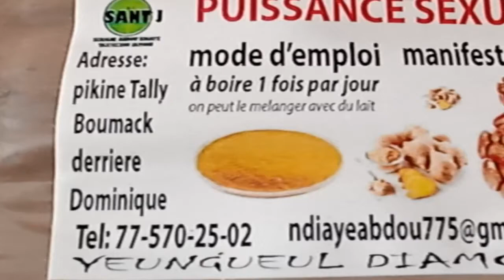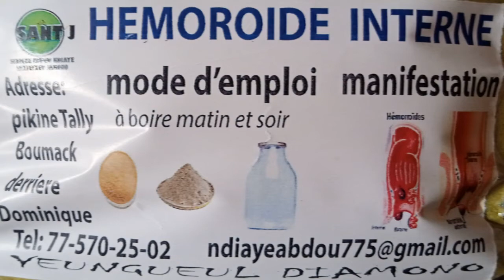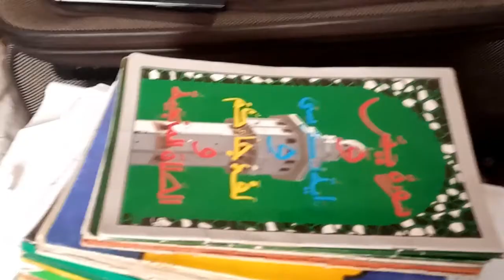Impuissance sexuelle Émoroïte Ballonnement Sitty Cheikh Abdou Ndiaye légui légui mou taggo ak yaw